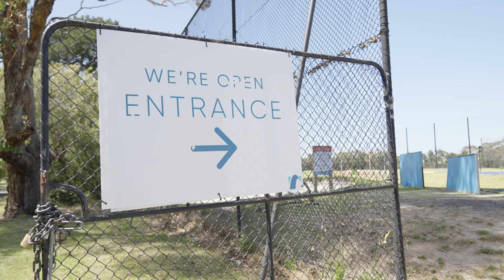Journey to the Melbourne Sandbelt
In December, the Fire Pit Collective descended upon Melbourne for Geoff Ogilvy's Sandbelt Invitational, chronicling all of the competition and camaraderie at a tournament unlike any other. We also enjoyed a sampling of the cultural offerings that make Melbourne such an appetizing destination. For golfers with wanderlust, it has never been more true: A pilgrimage to the Sandbelt is long overdue.

Thanks to its innovative format of visiting four courses in four days, the annual Sandbelt Invitational has become instrumental in introducing Melbourne’s glorious playing fields to a larger audience. Whether it’s beloved classics like Kingston Heath and Royal Melbourne, a hidden gem in Yarra Yarra or new-school eye candy like Peninsula Kingswood, the Sandbelt Invitational serves up a variety of challenges to a unique field featuring male and female pros and amateurs, young and old. “One of the great things about the tournament,” says co-founder Geoff Ogilvy, “is that each of the host clubs is trying to show off and outdo each other. The playing conditions are perfect, and they use the best and most interesting pin positions. It has become a showcase for Sandbelt golf at its finest.”